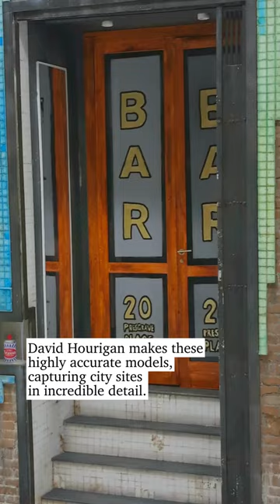Stunning Melbourne miniatures capture imaginations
David Hourigan's been making miniature models of Melbourne landmarks for five years, and his model of the Punters Club has captured imaginations like none before.